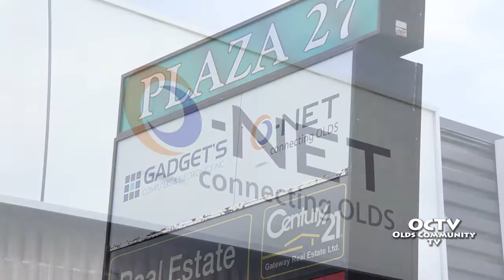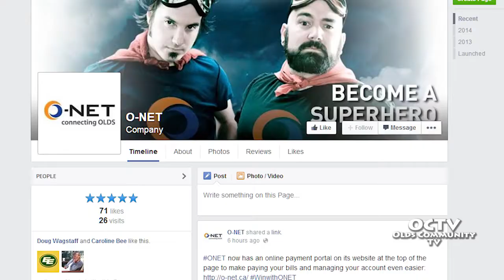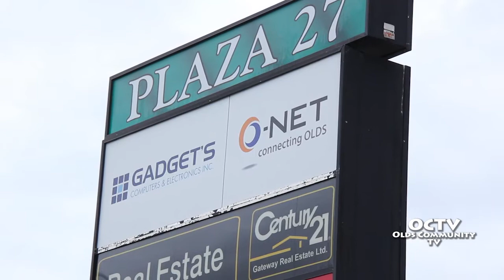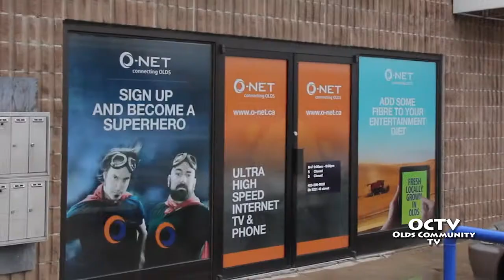A busy summer for O-NET, the community owned broad-band service provider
O-NET has had a busy spring and summer following up on their new business plan which they presented to Olds Town Council. The community owned gigabit broad-band network service provider has been active installing fibre optic cable in the town as well as signing up new customers to the service.

Nathan Kusiek, O-NET’s Director of Accounts spoke with us about this summer’s activities.

O-NET is holding a town hall meeting on September 9 at 7:00pm in the Pomeroy Inns and Suites at Olds College and the community is invited to attend.

We spoke with Paul Everest, Manager of Corporate Communications for O-NET about the event.

Nathan Kusiek also talked about some new services being showcased at the event.

O-NET is a community owned service which originated with the Olds Institute for Community Regional Development. Nathan Kusiek spoke about the provincial and national attention the project has gotten in recent years.